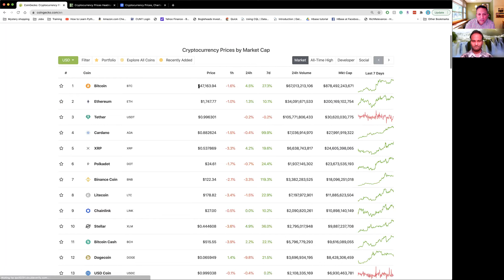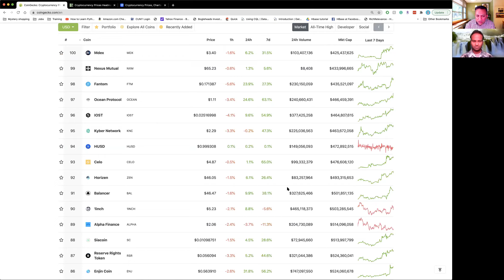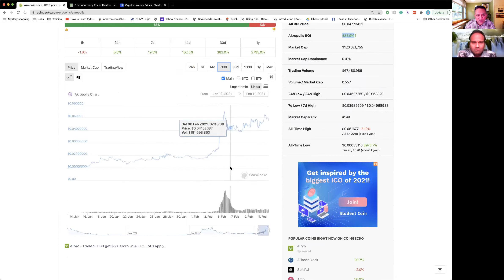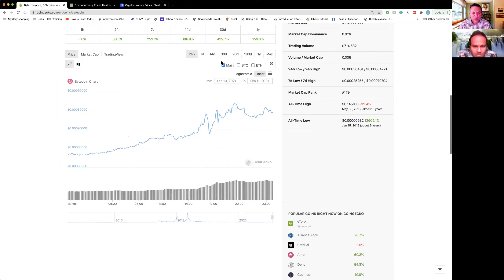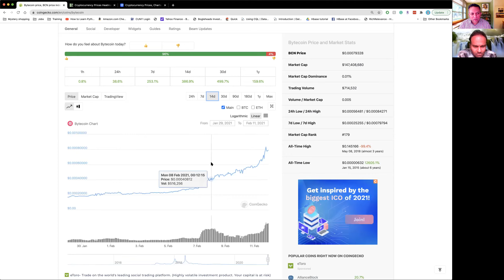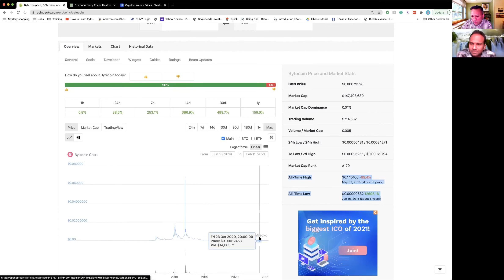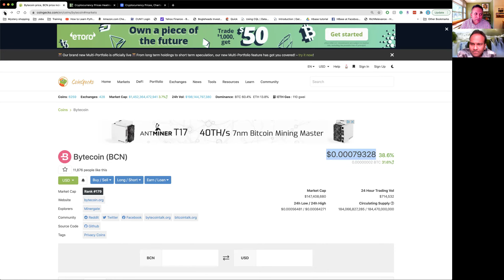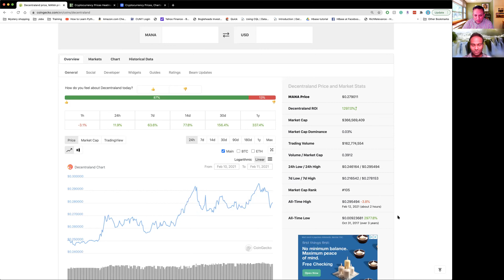Know these numbers to Make 1000x Gain in Cryptocurrencies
Get $25 bitcoin when you invest $100 in cryptos using the link below at Voyager app: